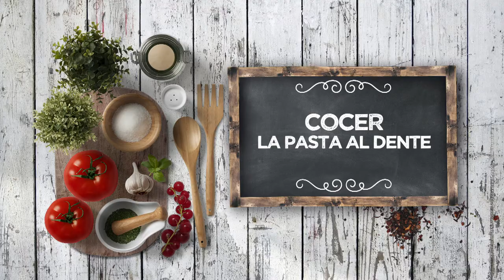ESPAGUETIS AL AJILLO THAI - LPL PGM 2150 RECETA 01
Ingredientes para 4 personas:
400 g de espaguetis integrales, 50 g de mantequilla, 6 ajetes, 4 dientes de ajo, jengibre fresco, 1 cebolleta, 1 dl de salsa de ostras, 2 huevos y queso parmesano.
Además, tomates cherry,sal, pimienta negra y aceite de oliva virgen extra.

Elaboración:
Poner la mantequilla en la sartén, y también un poco de aceite de oliva. Dorar los ajos laminados y los ajetes en aros finos. Agregar también la cebolleta, cortada fina. Agregar jengibre rallado y la salsa de ostras. Caramelizar el pochado.
Por otro lado, cocer la pasta el tiempo indicado por cada fabricante. Después, pasarla a la sartén del pochado.
Rallar el queso parmesano y añadir dos huevos. Triturar fino para emulsionar. Agregar un poco del agua de cocción de la pasta. Ligar la pasta cocida con esta salsa de queso y huevo, con el fuego apagado.
Para emplatar, servir la pasta y acabar decorando con tallo de cebolleta y unos tomates cherry.